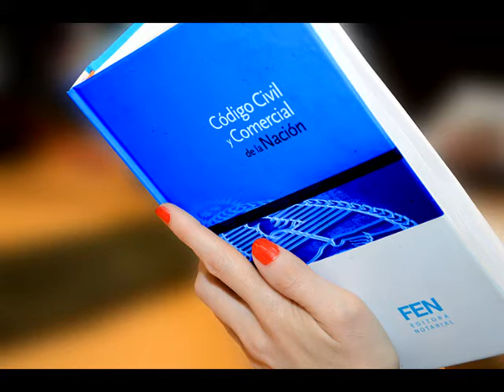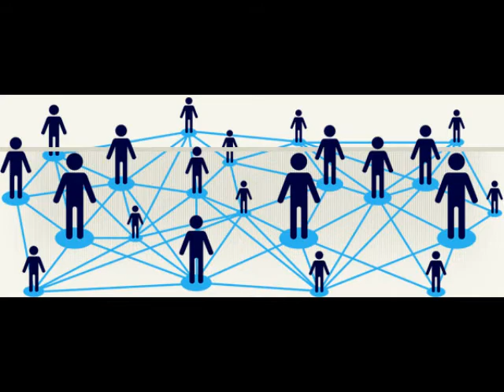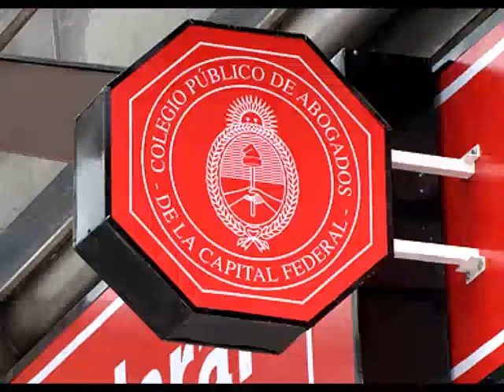15 10 13 Administración CYGBA Dra. Cecilia Seijo